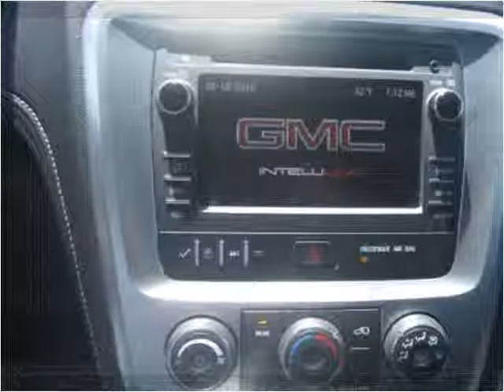2013 GMC Acadia Used Cars Red Bud IL